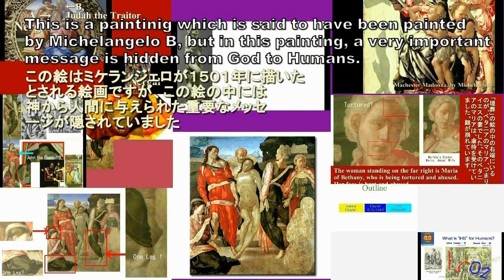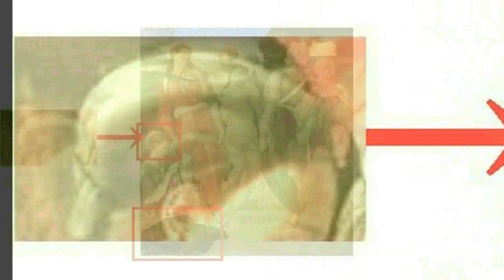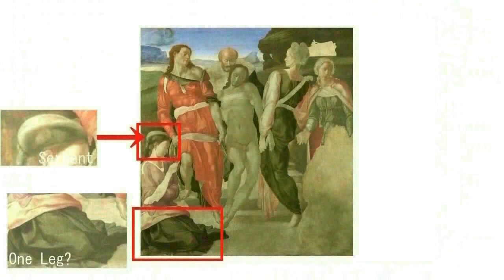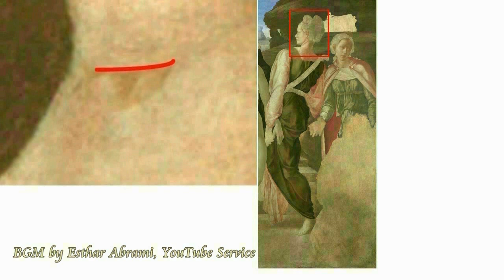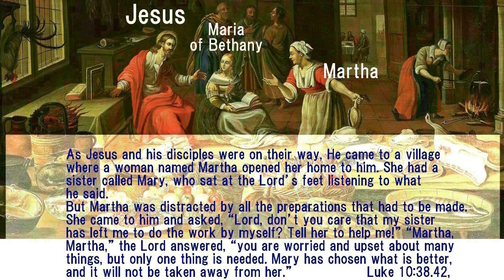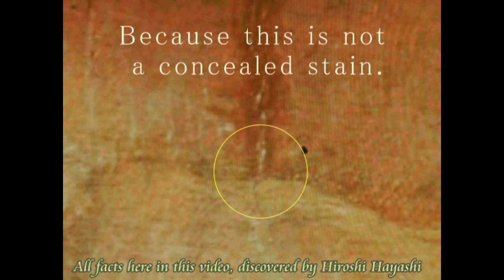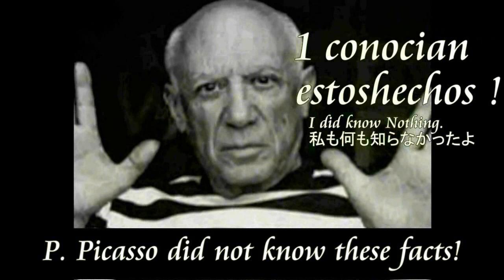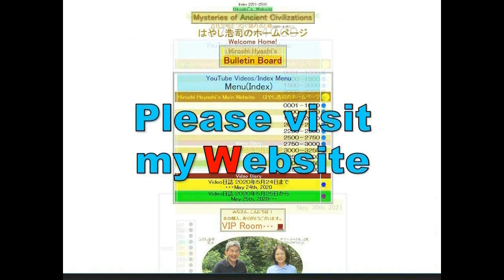4448【09 Entombment】Easter Rabbit in Michelangelo's Entombmentミケランジェロの「埋葬」の中のイースター・ラビット＝イナンナHiroshi H